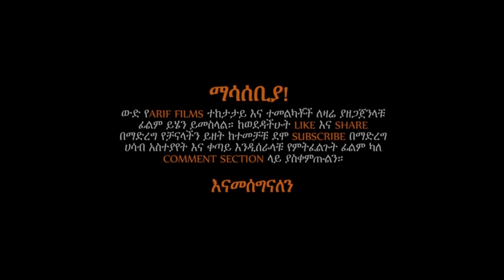የማታቀው ሰው ይደፍራታል! ነገር ግን በሽታው አወቀችው| Arif Films | የፊልም ታሪክ ባጭሩ | አሪፍ ፊልም 2022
A young girl lives in the Outer Hebrides in a small village in the years just before WWI. Isolated and hard by the shore , her life takes a dramatic change when a terrible tragedy befalls her.
Director: Richie Adams
Writer: Richie Adams
Stars: Hermione Corfield, Will Fletcher, Mark Gatiss
Genre: Drama
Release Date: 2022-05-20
ሰላም!
 እንኳን ወደ አሪፍ ፊልም ቻናል በደህና መጣችሁ!
ይሄ ቻናል ፊልሞችን በተሻለ መልኩ እንድትረዱ ለመርዳት ፤ ረዥም እና አሰልቺ የሆኑትን ደግሞ አጠር ባለ መልኩ ለማብራራት ታስቦ የተከፈተ ቻናል ነዉ።
  አንዳንድ ግራ የሚያጋቡ ፊልሞችን ለመተንተን እና አስተላለቃቸዉ ላይ ያለዉን ትርጉምም የበለጠ ግልፅ ለማድረግ እንጥራለን።
ባጠቃላይ በተቻለን አቅም በአጭሩ ሙሉ ፊልሙን ያያችሁት ያህል እስኪሰማቹ ድረስ ምንም ነገር ሳንዘል፣ ቀላል እና አዝናኝ በሆነ መንገድ ለመግለፅ እናንተንም ለማዝናናት እንሞክራለን።

Welcome to Arif Film , the channel which's intended to help you better understand movies and save your time from the lengthy or even boring ones.

Amharic film
Amharic movies
ethiopian movie
ትርጉም ፊልም
አማርኛ ትርጉም ፊልም
ፊልም በአማርኛ
የኢትዮጵያ ፊልም
Ethiopian film
amharic film
አማርኛ ፊልም
አዲስ ፊልም
movie explained
squid games
squid game